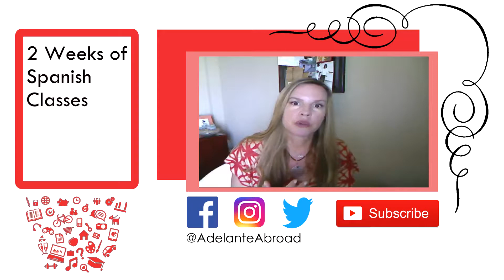Finding the Right Study Abroad Program for You | Adelante Abroad Webinar #2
Everyone should study abroad. The question is: Which program should you choose? This week, Kimberly explains how different programs can help our unique candidates.